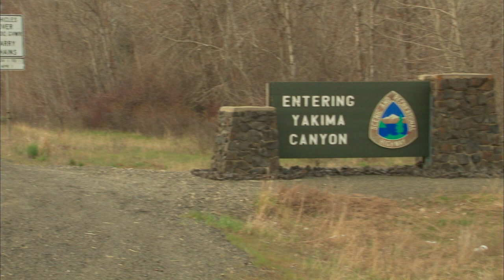Roadside Geology - Yakima River Canyon